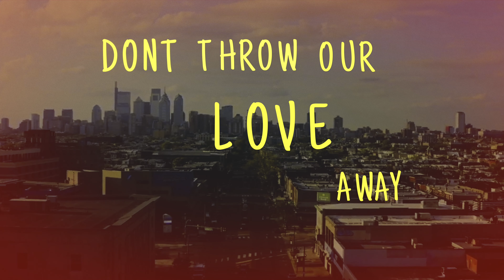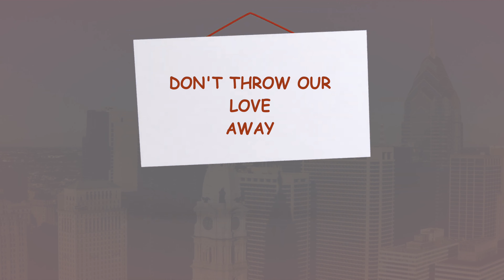Don't Throw Our Love Away Music Video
The second single from the forthcoming album from singer Ashley Scott called... "Don't Throw Our Love Away"

Directed by Darryl King, director of Euphoria Media with assistance by Cameron Brown.